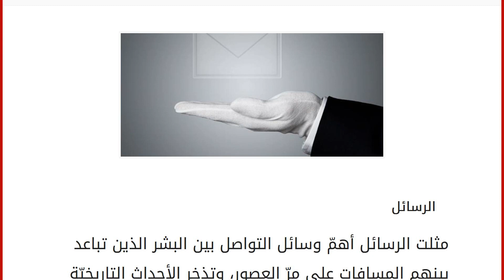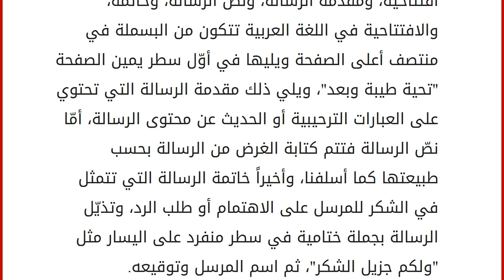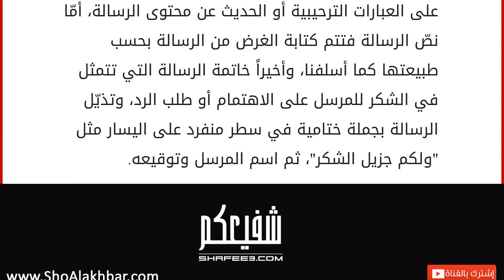كيف تكتب رسالة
إقراألمقال كاملا :
الرسائل
مثلت الرسائل أهمّ وسائل التواصل بين البشر الذين تباعد بينهم المسافات على مرّ العصور، وتذخر الأحداث التاريخيّة بنماذج الرسائل بين الملوك والرؤساء والسفراء، وكانت تلك الرسائل السبب في إقامة أو إنهاء حروب، حتى أنّ رسائل رسول الله صلى الله عليه وسلم إلى حكام الأمصار مازالت نصوصها موجودة ومتداولة. تعود أهمّيّة الرسائل المكتوبة إلى إمكانية حفظ المعلومات وأسلوب الحديث الذي اعتمده المرسل بما لا يمكن أن ينقله رسول يعتمد على الحفظ، وتعددت أساليب الرسائل بحسب طبيعتها وظروف إرسالها حتى تطورت في العصور الحديثة إلى الرسائل الصوتية، إلا أنّ المراسلات المكتوبة لازالت تحظى ببعض الأهمّيّة ويلجأ لها عند الحاجة. كيفية كتابة رسالة
تعتمد طريقة كتابة الرسالة على نوعيتها من حيث كونها رسالة عمل أو رسالة شخصية أو رسالة تسويقية لأحد المنتجات، فيتغيّر الأسلوب ونمط الكتابة وفقاً لتلك الأنواع وهو ما سنوضّحه في